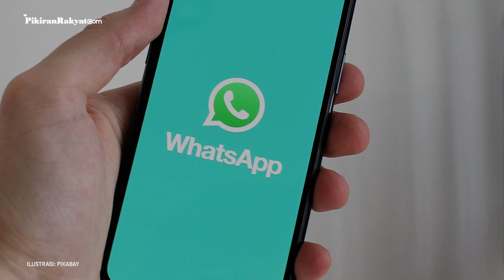Dianggap Monopoli, Facebook Dituntut Federal Trade Commission Jual WhatsApp dan Instagram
Facebook menjadi perusahaan teknologi besar kedua yang menghadapi tantangan hukum besar tahun ini setelah Departemen Kehakiman AS menggugat Google pada bulan Oktober, dengan menuduh perusahaan senilai 1 triliun dolar AS tersebut menggunakan kekuatan pasarnya untuk menangkis saingan.
“Selama hampir satu dekade, Facebook telah menggunakan dominasi dan kekuatan monopoli untuk menghancurkan saingan yang lebih kecil, memadamkan persaingan, semua dengan mengorbankan pengguna sehari-hari,” kata Jaksa Agung New York Letitia James atas nama koalisi 46 negara bagian, Washington, DC dan Guam.
Julkifli Sinuhaji/PRMN
Vid. Editor: Dwi Cahya/PRMN